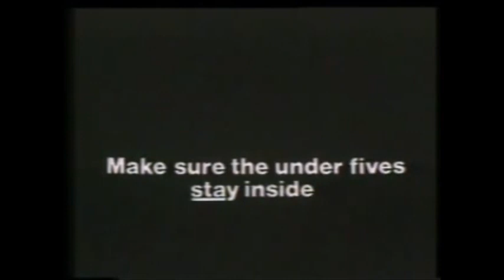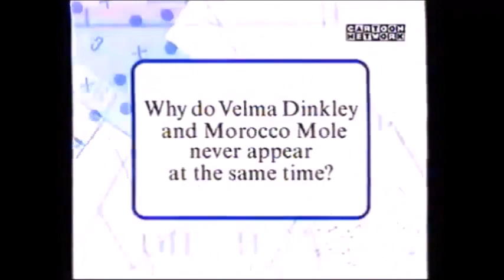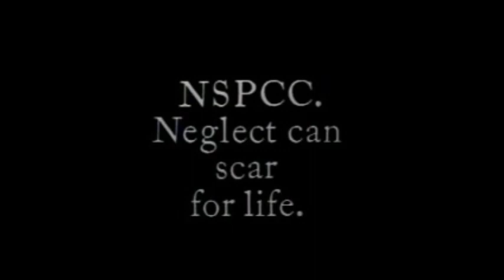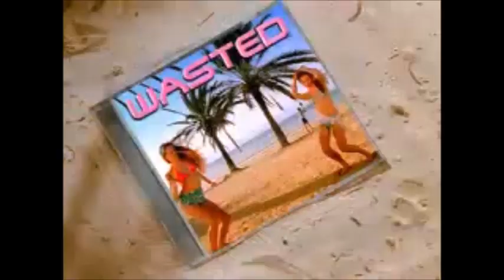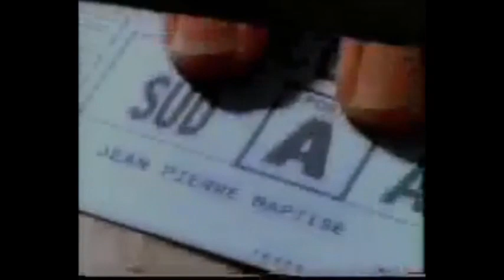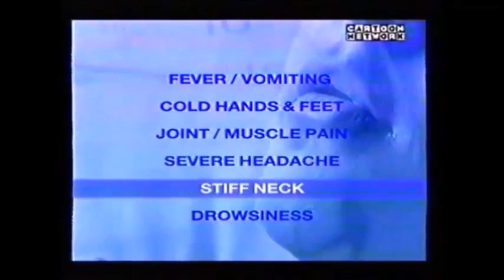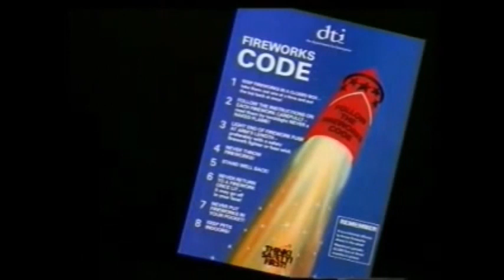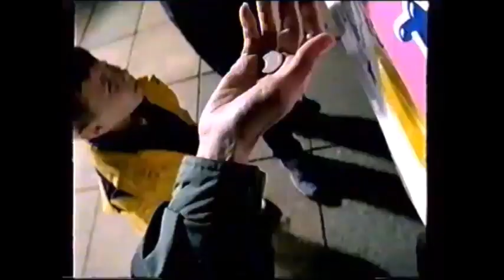Nightmare Ad Break!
So here’s the scene. You’re sitting at home one summer night and enjoying your idealistic childhood while watching your favourite cartoons. But then, from out of nowhere, the signal is mysteriously hijacked, and now you’re thrust into a sinister broadcast of disturbing PIFs, torturous adverts and perturbing promos. It’s the TV show of your nightmares, and you get a front-row seat!